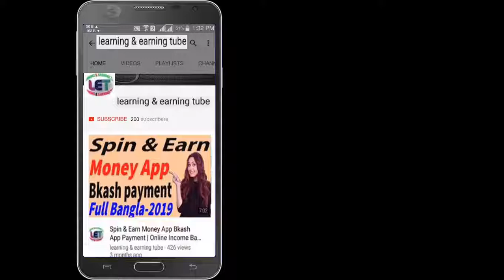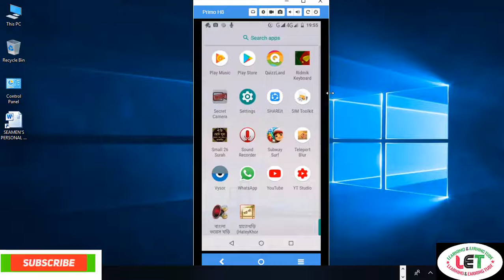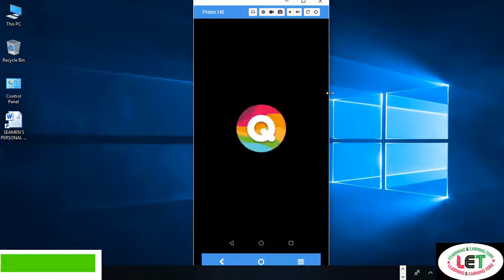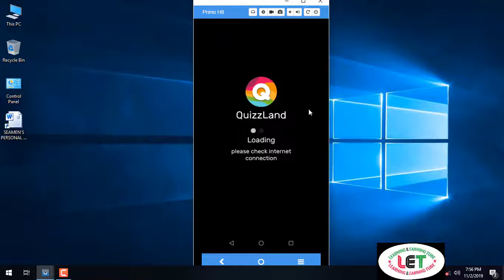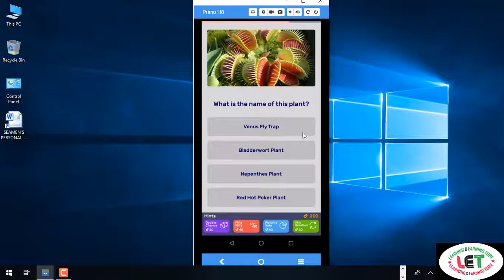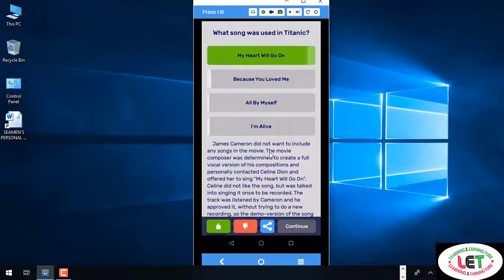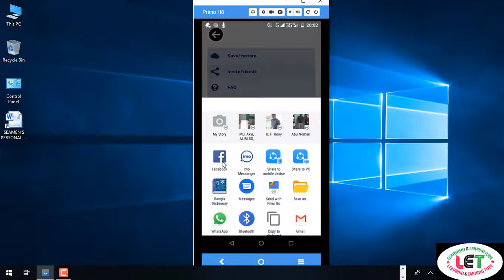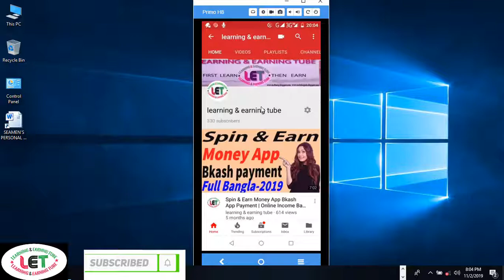Earn more by playing Quiz from Quizland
Here you will find Earn more by playing Quiz from Quizland

quizzland rules

play quiz and earn money app

quizzland help

how many levels are in quizzland

quizzland cheats

quizzland minigames

quiz land app

2.  Facebook Group learning & earning tube
3. WEB DESIGN TUTORIAL & KNOWLEDGE:-

2.Earn more by Fiverr Gig Editing | How To Edit My Fiverr Gig Information ( update 2019)
3.Earn Daily $75 Dollars From Google Survey Full Bangla
4.singapore আইপি  নিজে  নিজেই চেক করুন - singapore visa IPA check MOM Updates 2019
5.Spin & Earn Money App Bkash App Payment | Online Income Bangla 2019
6. Earn and Hire from Bangladeshi site hirekoro.com সরাসরি ১০০% বিকাশ/ব্যাংক পেমেন্ট । *Must watch*
7. Brave browser থেকে মাসে ২২,০০০ টাকা আয় করুন, পেমেন্ট না পেলে আমি দিব
8. how to sign up on 4 Microworkers websites to earn More -2019
9. Upwork English spelling test (U.S version) answers 2019
10. Upwork English spelling test (U.K version) and Answers 2019
11. 2019 Upwork Readiness Test and Answers ( GET 5 out of 5)

12. ৯ টি সাইট থেকে ফ্রিতে সহজে লাখ টাকার আর্থিক অনুদান নিন । পেমেন্টঃ পেপাল ও ব্যাংক
৯ টি সাইট থেকে ফ্রিতে সহজে লাখ টাকার আর্থিক অনুদান নিন ।
13.9 free trusted sites for selling Logo-2019 II Amazing sites for selling logo
14. KajKey.com -থেকে-আয়-করবেন-যেভাবে II how to earn by BID on KajKey.com
15.10 best & free fundraising websites for all-2019 II fundraising websites